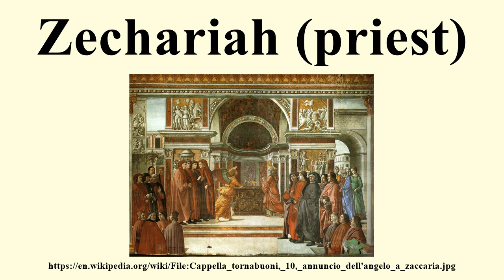Zechariah (priest)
Image-Copyright-Info
Author-Info:   Domenico Ghirlandaio (1449–1494) Alternative names Birth name: Domenico di Tommaso Bigordi; Domenico Currado Bigordi; Domenico Ghirlandajo; Domenico Grillandajo Description Italian painter Date of birth/death 1449 11 January 1494 Location of birth/death Florence Florence Work location San Gimignano (1475), Rome (1475), Florence, Rome (1477–1478), Settimo (1479), Lucca (1479), Florence (1480), Poltava (1480–1481), Rome (1481), San Gimignano (1482), Florence (1482–1492), Pisa ity control VIAF: 61554420 LCCN: n83319383 GND: 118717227 BnF: cb11962868d ULAN: 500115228 ISNI: 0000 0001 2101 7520 WorldCat
Image-Copyright-Info